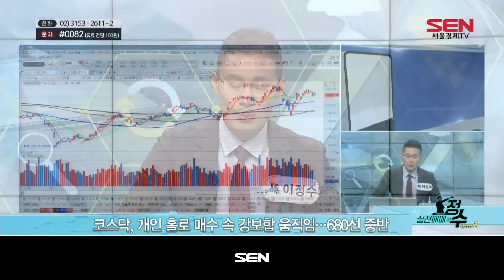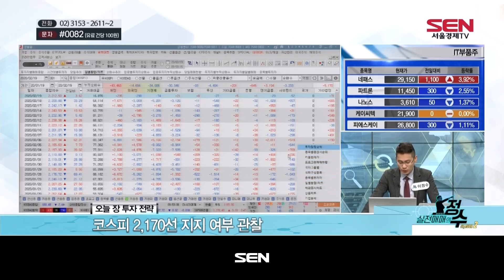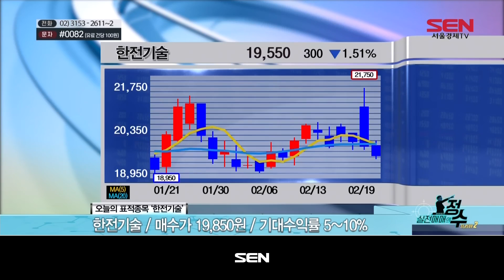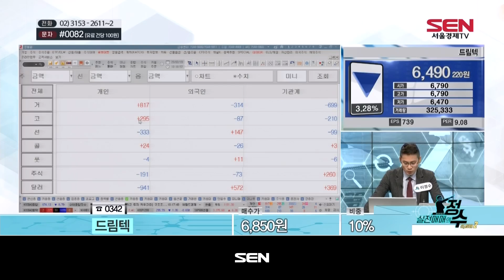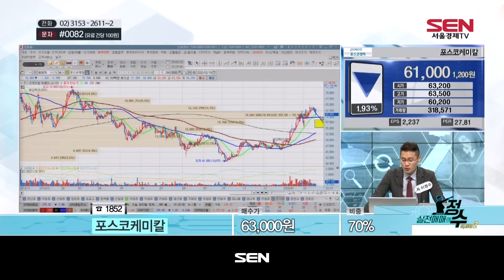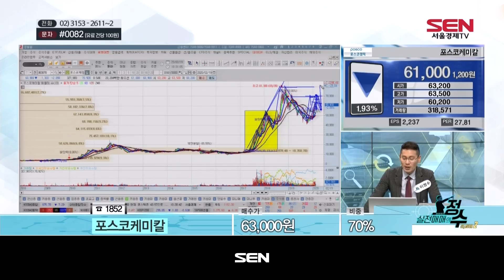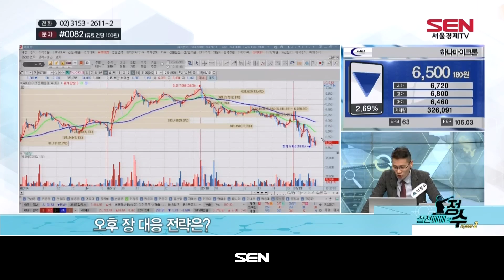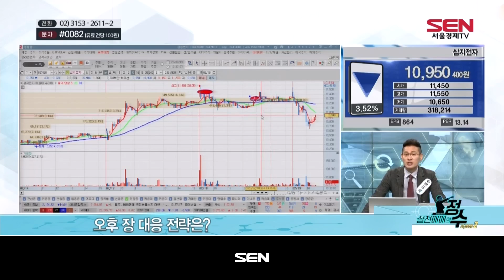실전매매의 정수 시즌2_31회_20200219